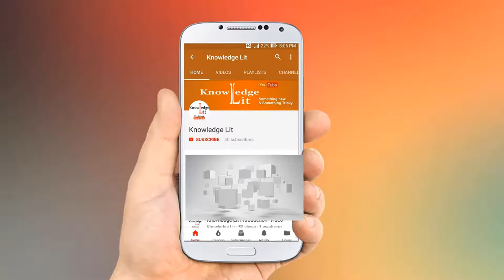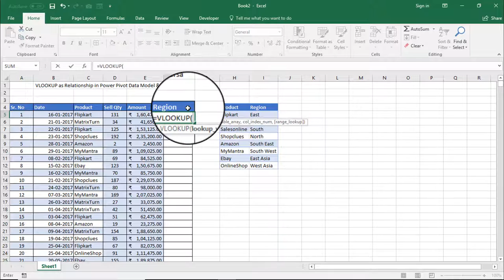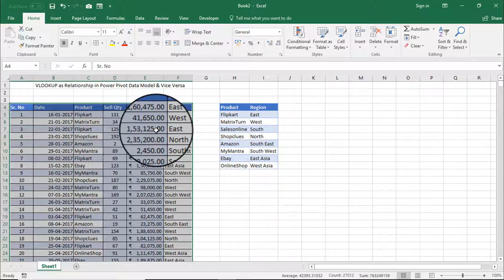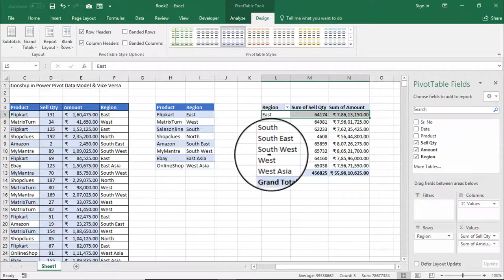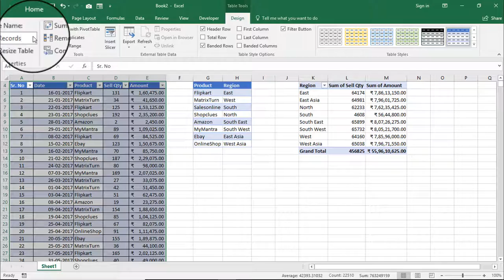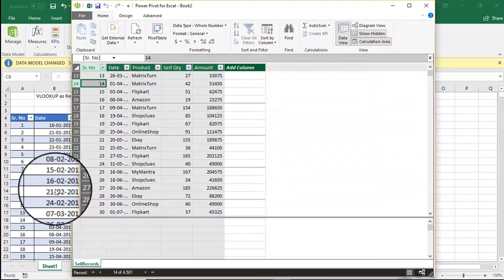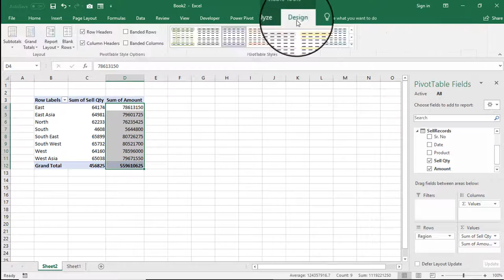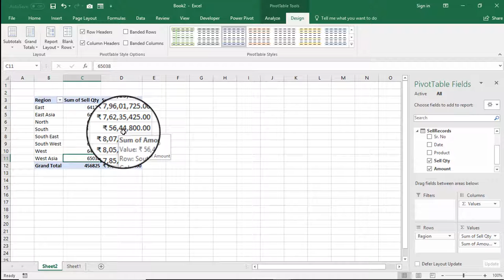VLookup as Releationship in Data Model (Power Pivot)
Use VLookup as Releationship in Data Model (Power Pivot)

Today explained Relationship in Excel Power Pivot and Data Modelling. must watch new trick in excel